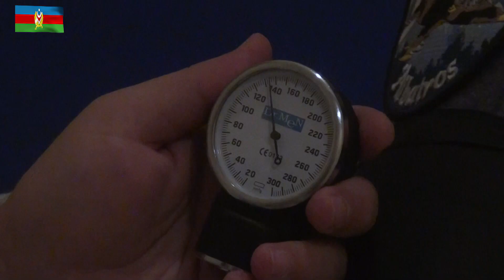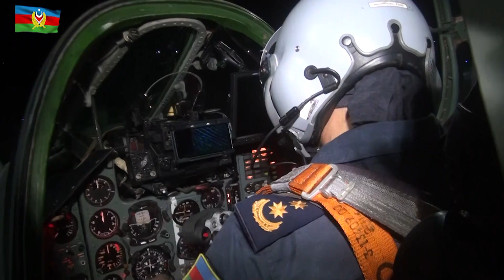HHQ-nin aviasiya vasitələri təlim-məşq uçuşlarını icra edir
Müdafiə nazirinin təsdiq etdiyi 2023-cü ilin hazırlıq planına uyğun olaraq Azərbaycan Hərbi Hava Qüvvələrinin aviasiya vasitələri təlim-məşq uçuşlarını icra edir.
Hərbi pilotların ən müasir trenajorlarda uçuş vərdişləri məşq etdirildikdən, eləcə də heyətə təhlükəsizlik qaydaları çatdırıldıqdan sonra praktiki uçuşlar həyata keçirilir.
Ssenariyə əsasən Su-25ML, Su-25 və MiQ-29 tipli təyyarələr müəyyən edilmiş marşrutlar üzrə gecə məhdud görmə şəraitində və gündüz vaxtı havaya qalxma, yerə enmə, həmçinin müxtəlif hündürlüklərdə çətin pilotaj və döyüş manevrləri üzrə tapşırıqları icra edirlər.
Həmçinin, təlim-məşq uçuşlarında gənc hərbi pilotlar L-39 təyyarələrində uçuş vərdişlərini təkmilləşdirirlər.
Hərbi pilotların döyüş hazırlığının inkişaf etdirilməsi məqsədilə keçirilən təlim-məşq uçuşları zamanı qarşıya qoyulan bütün tapşırıqlar müvəffəqiyyətlə yerinə yetirilir.